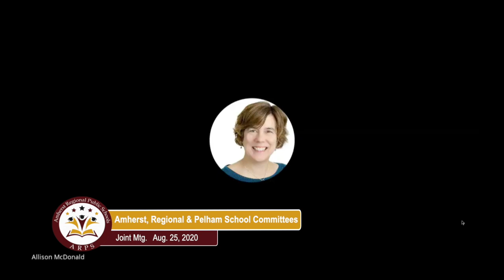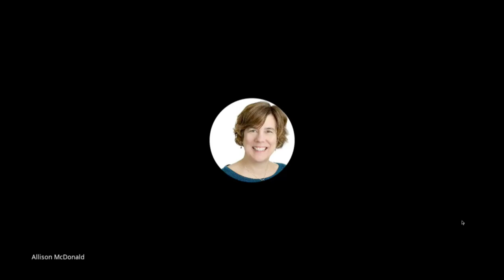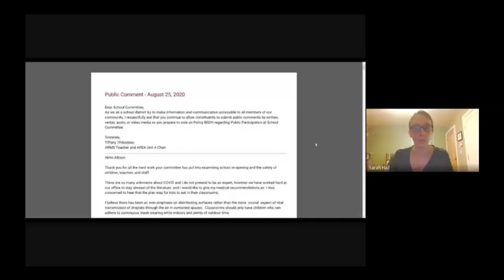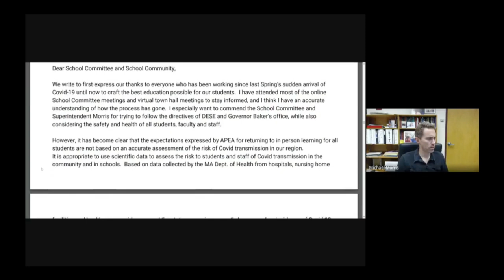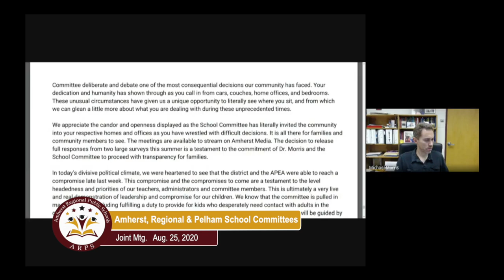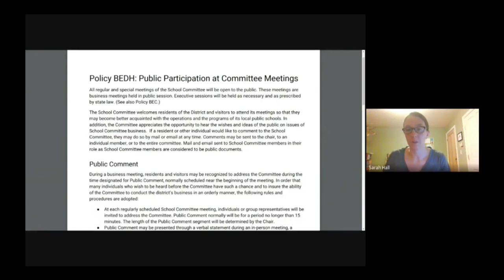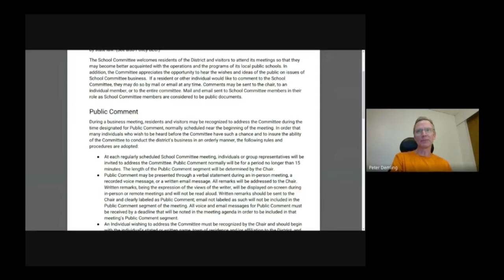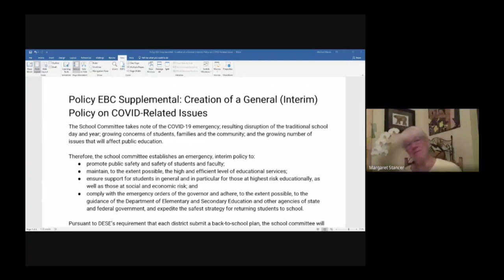Amherst, Pelham, and Amherst Regional School Committee: Joint Meeting - August 25, 2020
A joint meeting of the Amherst, Pelham and Amherst Regional School Committees on August 25, 2020.